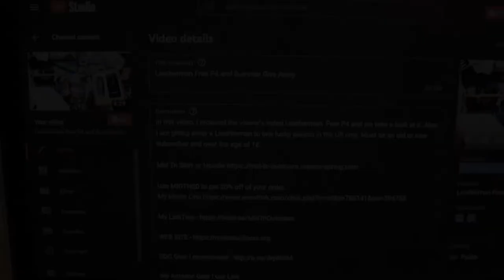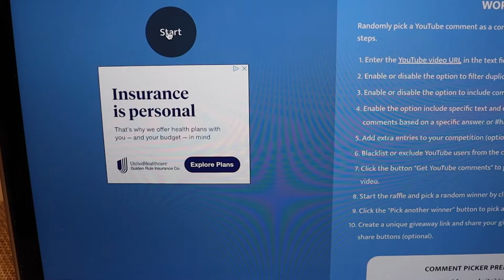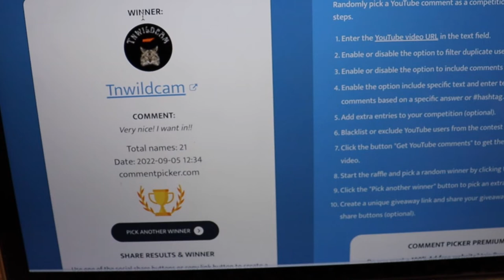Leatherman Sidekick Winner IS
In this video, we pick the lucky winner of the Leatherman Sidekick.